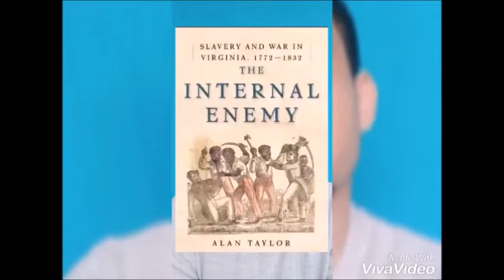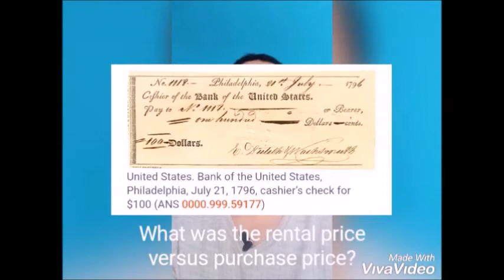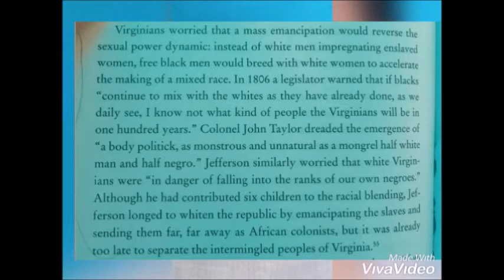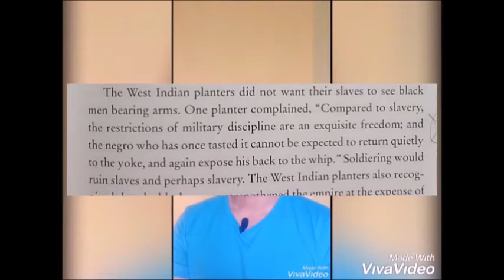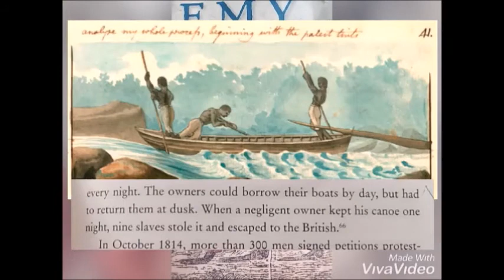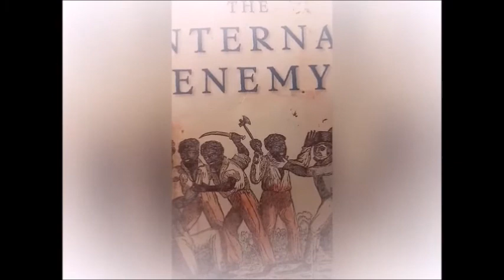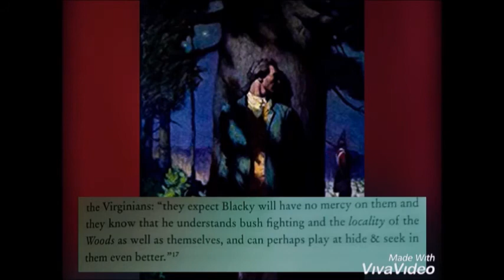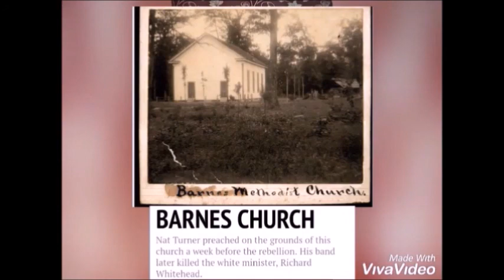Internal Enemy Notes All Parts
Interesting points from Alan Taylor's Internal Enemy